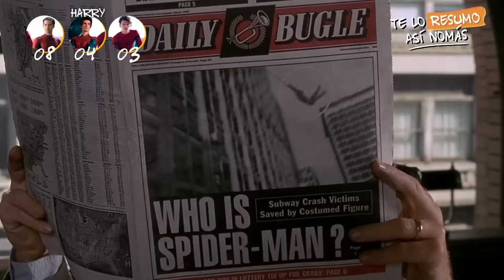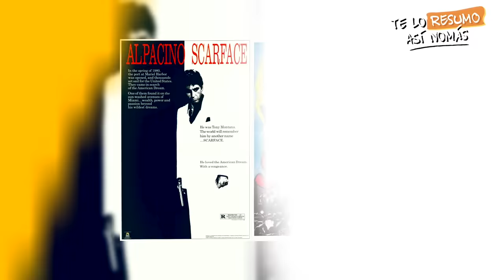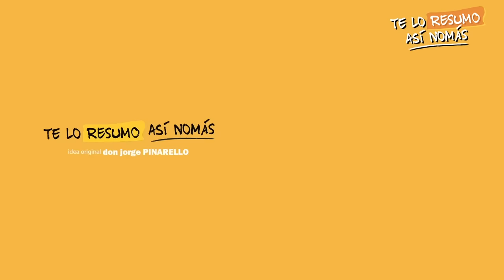¿Cual Es El Mejor Spiderman? | OriginalVsRemake | Tobey Maguire vs Andrew Garfield vs Tom Holland